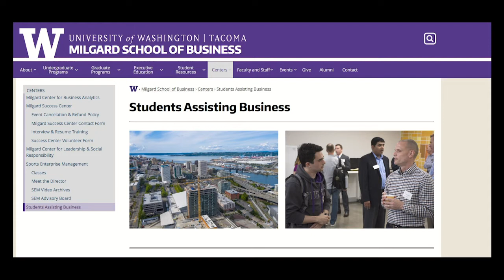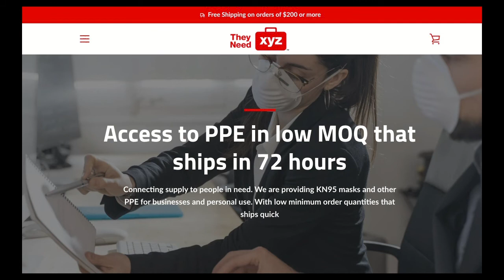Accounting Student Internship during COVID-19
Jesse Curran, UW Tacoma Milgard School of Business is a soon-to-be graduate in Accounting. In this interview, Jesse described his work as an intern in the Students Assisting Business  program.